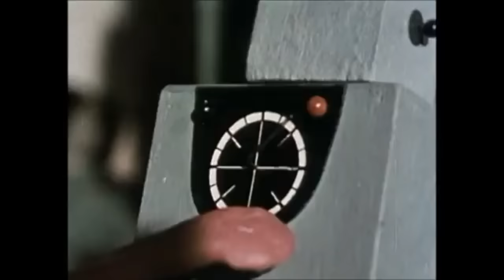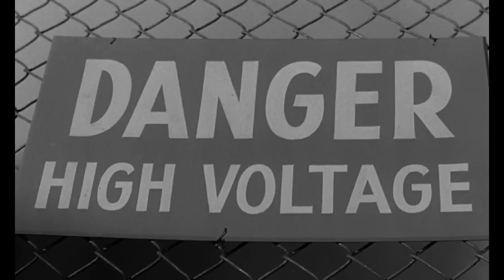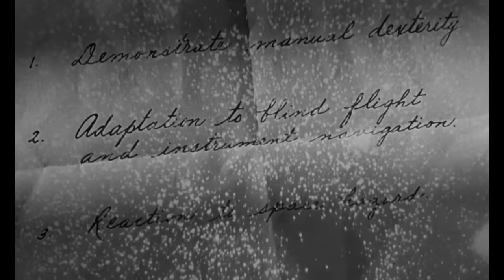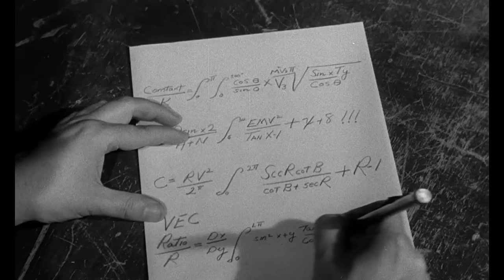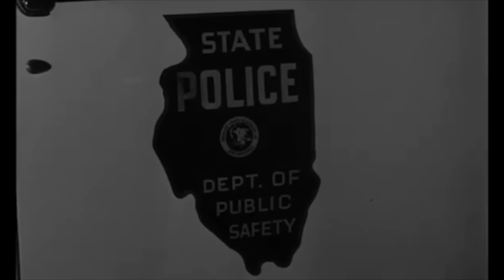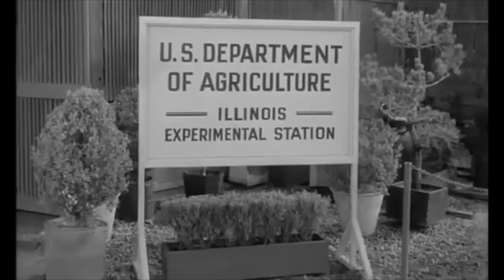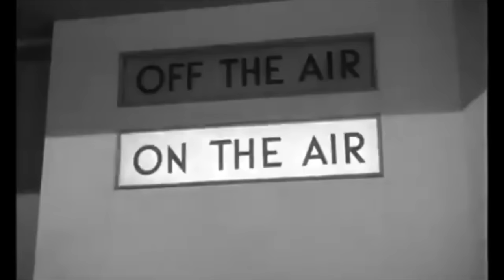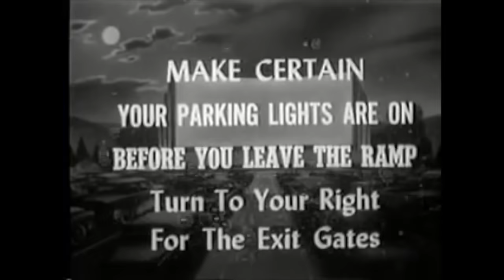Double Feature Drive-In: Tobor the Great & Beginning of the End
The Double Feature Drive-In brings the experience of the drive-in straight to you. With retro trailers, and intermission ads together with 2 feature classics and cartoon short.

Now Playing: 2 classic Sci-Fi films, "Tobor the Great" and "Beginning of the End" with Retro Short "Robot Rumpus" (1956)

Robot Rumpus (1956) NOT RATED - With Art Clokey (voice) , Bobby Nicholson
Gumby gets some robots to do his chores, but as expected, things soon go haywire.

Tobor the Great (1954) - Directed by Lee Sholem, with Charles Drake, Karin Booth, Billy Chapin.
A young boy-genius befriends his grandfather's robot, designed as a test pilot for space travel and coveted by foreign spies.

Beginning of the End (1957) - Directed by Bert I. Gordon, with Peter Graves, Peggie Castle, Morris Ankrum.
Audrey Ames, an enterprising journalist, tries to get the scoop on giant grasshoppers accidentally created at the Illinois State experimental farm. She endeavors to save Chicago, despite a military cover-up.

Drive-In Intro
Tobor the Great trailer
Beginning of the End trailer
Retro Short - "Robot Rumpus"
Tobor the Great
Intermission

*Tip Us A Beer! (If you would like what we're doing)...

"Tobor the Great"
"Beginning of the End"